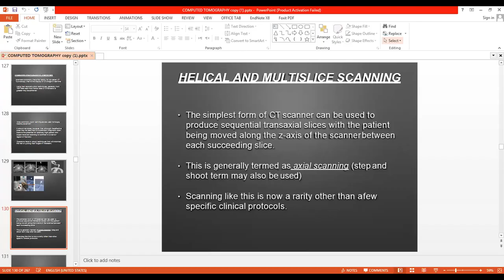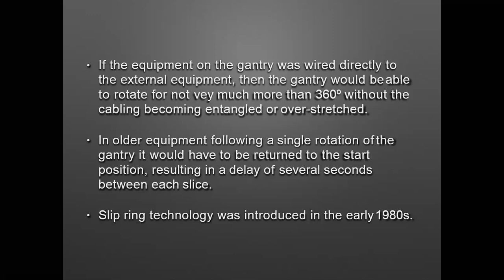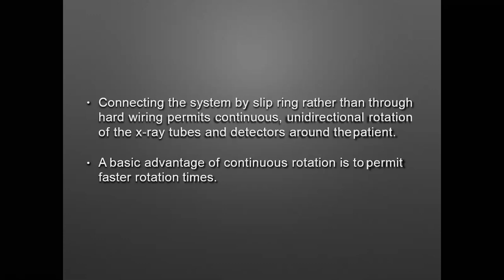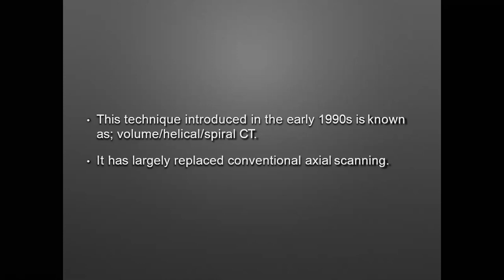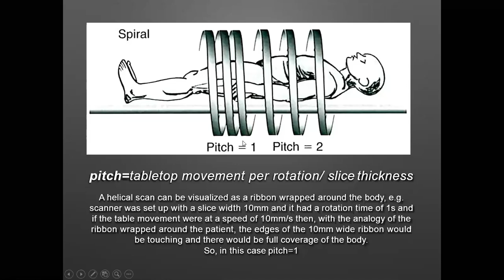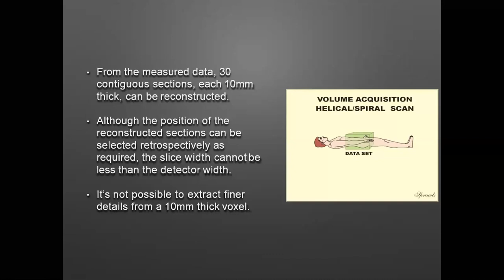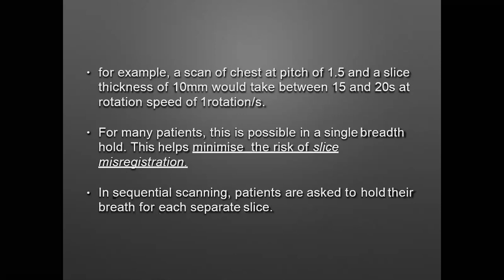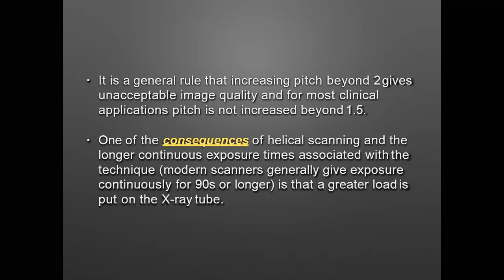HELICAL AND MULTISLICE SCANNING|AXIAL SCANNING||COMPUTED TOMOGRAPHY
SLIP RING TECHNOLOGY